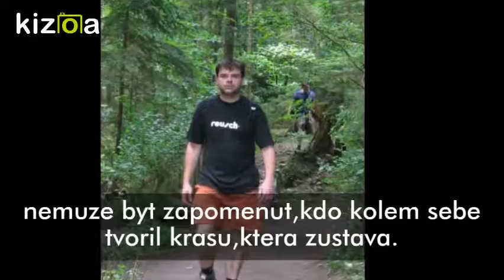Kizoa Movie Maker - Video Editor: řekni mi proč